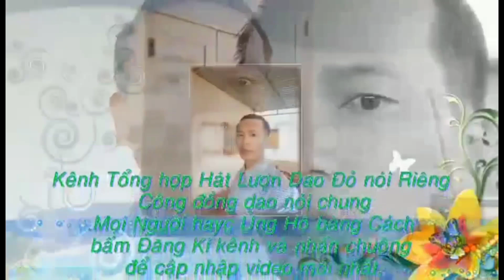tiếng chim cút mồi bẫy cực chuẩn 2022